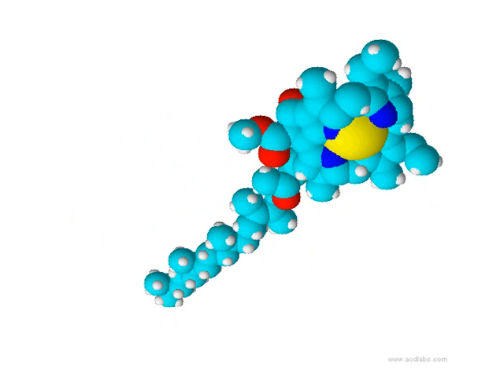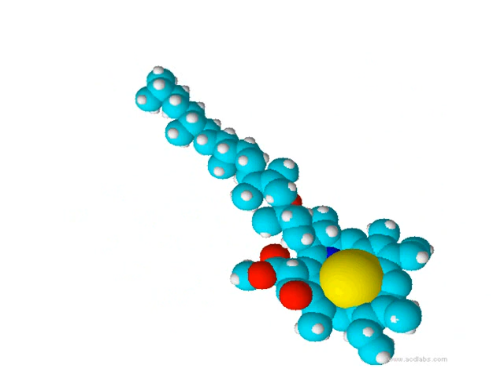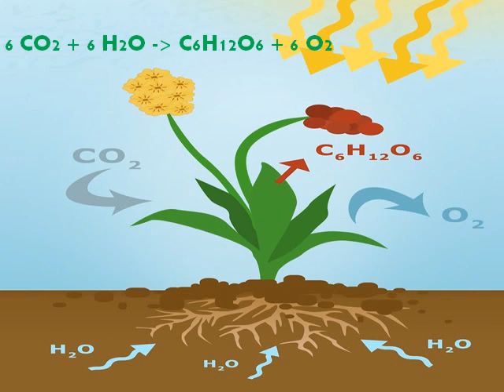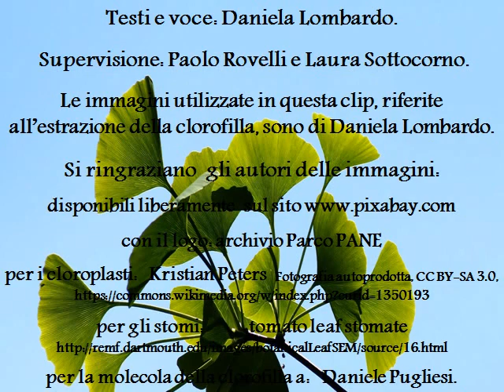CLOROFILLA E FOTOSINTESI CLOROFILLIANA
Quando si dice clorofilla si pensa subito al verde delle piante.
Fondamentale per la sua capacità di catturare la luce  ha permesso alle piante di produrre ossigeno permettendo, a sua volta, la vita degli animali.
Questo video, utile per insegnanti e studenti, spiega come estrarre la clorofilla.